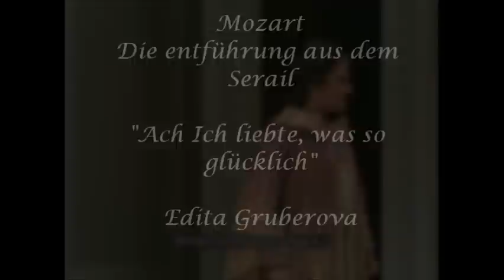Die Entfuhrung - Ach Ich liebte (Edita Gruberova)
Die Entführung aus dem Serail - Wolfgang Amadeus Mozart
Production from the Bayerische Staatsoper, München (25 April 1980)

With:
Edita Gruberova - Constanze,
Reri Grist - Blonde,
Francisco Araiza, Belmonte,
Norbeth Orth - Pedrillo.

Orchester der Bayerischen Staatsoper
Karl Böhm